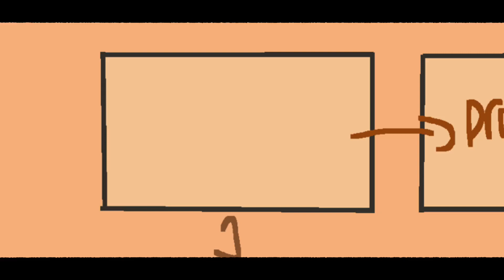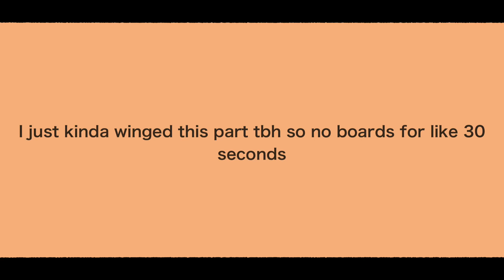Nami drunk walk home storyboards teehee (WATCH THE ACTUAL ONE ON MY CHANNEL PLEASE)